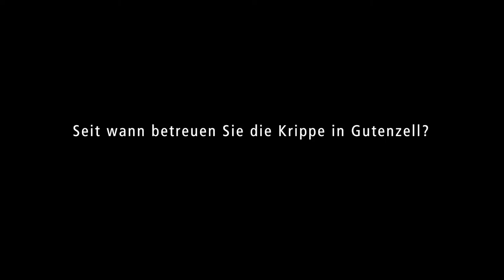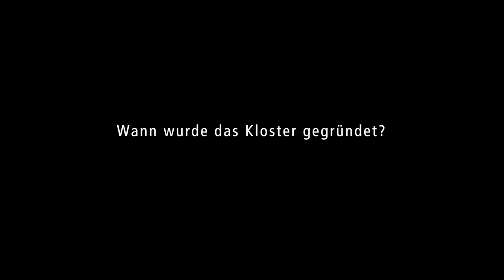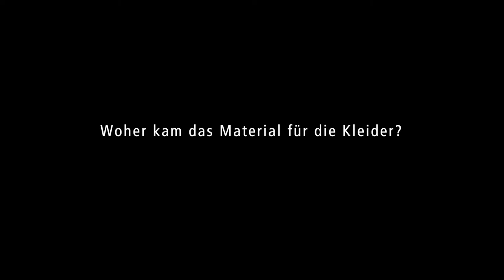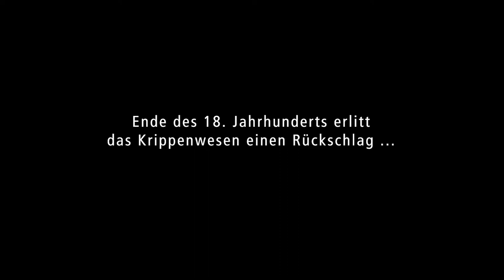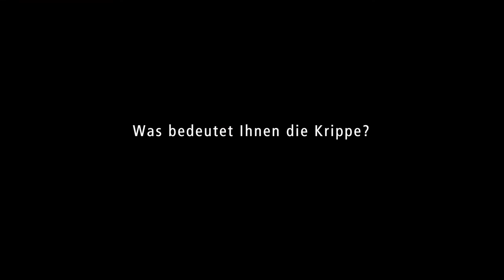Barock Krippe Gutenzell V220218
Aufgenommen im Januar 2022, Schnitt vom 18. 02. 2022
protel Film und Medien GmbH